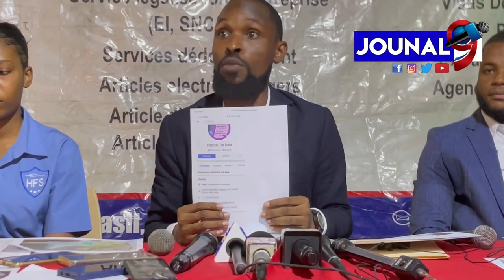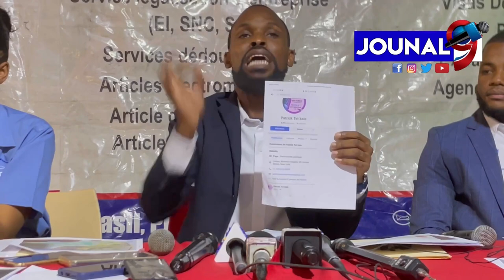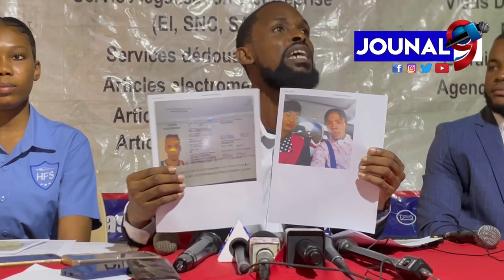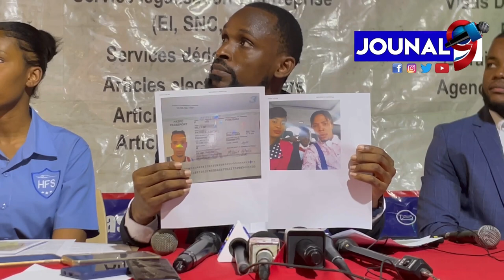Agence I & N global Denonse Yon Towo Sou Facebook ki rele PatrickTètKale kap tante kraze ajans lan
Agence I & N global Denonse Yon Towo Sou Facebook ki rele Patrick_Tèt_Kale gwo dwèt long siperyè kap tante kraze ajans lan…Misye ap Fè Direktè a Menas lanmò

Jouna9#HaitianNews# LiveJounal#LiveNews